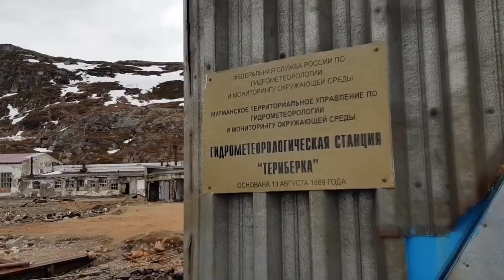Рыбачим и ныряем в Териберке. Вышли на корабле в Баренцево море и попали в большую волну.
Половить треску с корабля в Баренцевом море - это мечта многих рыбаловов. И порой здесь можно поймать очень достойные экземпляры трески.
В бухте Териберки был штиль и мы решили выйти в море. Но попали в большую волну. Хорошо, что вс были одеты тепло и в непромокаемую одежду. Укачало всех. Рыбачить честно говоря мало хотелось) Но мы пытались.
Мы можем не только рыбачить, но и нырять.
Поэтому в Териберке мы добываем и деликатесы: морского ежа и гребешка. На краба только смотрим - его добывать нельзя.